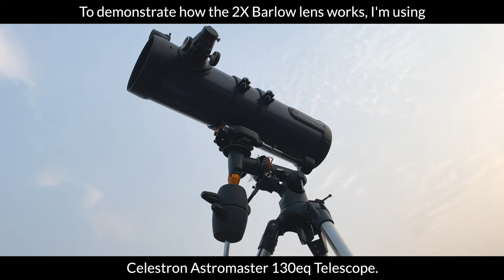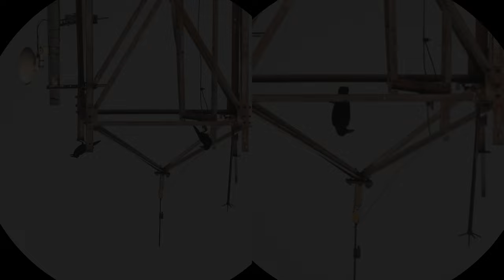How to Use a Barlow Lens for Your Telescope & Eyepieces - Tips & Tricks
In this informative video, we delve into the world of telescope accessories, focusing particularly on the versatile Barlow lens. A Barlow lens is an essential tool for amateur astronomers, enhancing the magnification capabilities of your telescope and eyepieces. Whether you're a seasoned stargazer or a newcomer to the hobby, understanding how to effectively use a Barlow lens can greatly enhance your observing experience.

Join us as we provide step-by-step guidance on how to properly utilize a Barlow lens with your telescope and eyepieces. From understanding its optical principles to practical tips for maximizing its potential, this video covers everything you need to know to make the most out of this invaluable accessory.
AstroMaster 130EQ Telescope (Manual)
AstroMaster 130EQ Telescope (Motor drive)
Celestron Astromaster Accessory kit
Celestron 2X Barlow Lens with Inbuilt T Adapter 1.25
Celestron Basic Smartphone Adapter 1.25" for Telescope
Value of money
Other equipment used:
DIGITEK® (DPTR 605 VD) (183 cm) Professional Heavy Duty Tripod
Manfrotto MVH500A-Fluid Video Head 60mm Half Ball -Black